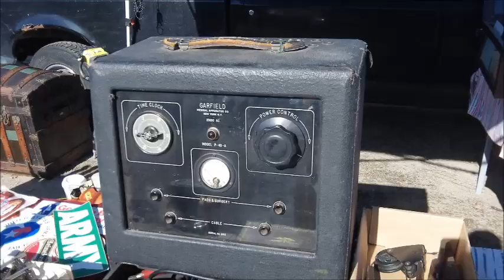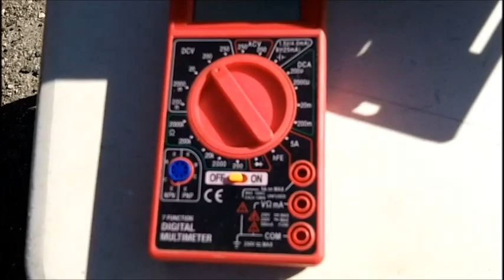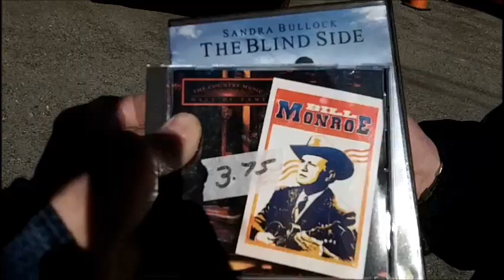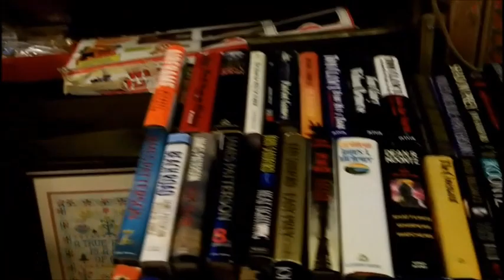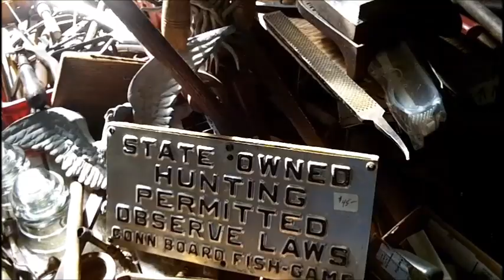JEWETT CITY FLEA MARKET 1ST TIME IN 2021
The FIRST time in 2021, we made it to Jewett City Flea Market!